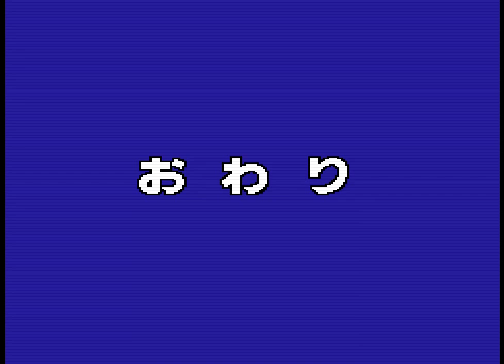[FC]ドラえもん : Part4(END)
海底編終了、エンディングへ

レトロフリーク
iBuffalo SFC風パッド(基盤スワップ)